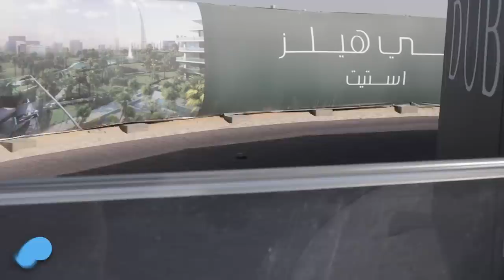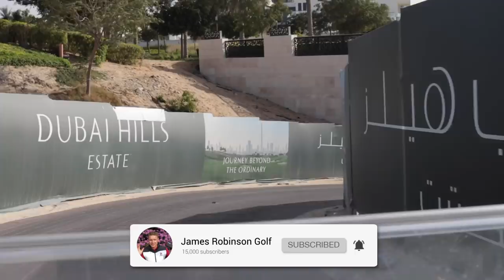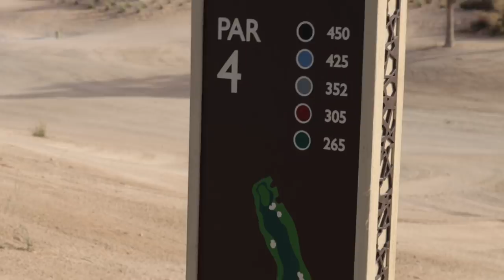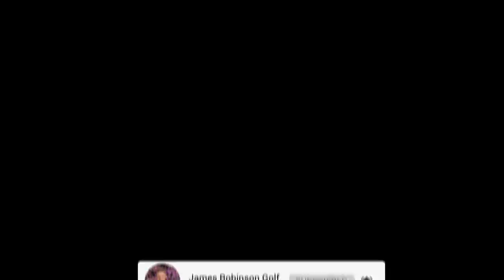Hilarious Tour Pro Match... Amazing Scoring!!!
Hilarious Tour Pro Match... Amazing Scoring!!! This is a very funny course vlog featuring two European tour pros. Jigger Thomson is a PING player and Jeff Winter is a cobra player. using the Cobra F9 driver! in this video they go head to head at the beautiful Dubai Hills golf club. warning. this vlog is very funny and not for the faint hearted! there is also some amazing golf shots played and great holed putts. lets do it... and lets do it now!